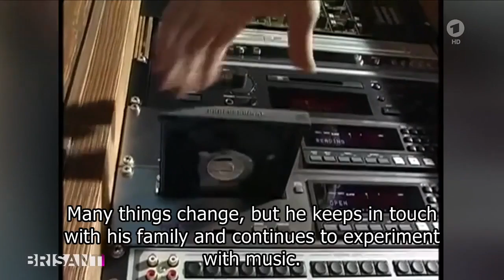30 YEARS ENIGMA from BRISANT ARD Mediathek - With English Subtitles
German to English translation by Rene Siegmund
H Ελληνικη μεταφραση παρακατω:
Μαρία Μαγδαλένα το νούμερο 1 χιτ από τη Σάντρα.
Όταν ο Michael Cretu παρήγαγε αυτό το τραγούδι στα μέσα της δεκαετίας του '80 έγινε εκατομμυριούχος. Αλλά μετά ο μελετημένος πιανίστας υπερβάλλει τον εαυτό του. Έχει τέσσερα έργα ταυτόχρονα και σχεδόν ποτέ δεν κοιμάται, μας είπε σήμερα. Μπαίνει σε μια δημιουργική κρίση.

MC
Υπήρχε πράγματι αυτή η φάση. Εκείνη την εποχή ο όρος «εξουθένωση» δεν ήταν ακόμη γνωστός, αλλά ήταν πιθανώς κάτι τέτοιο. Όταν ξαφνικά προσπάθησα να σκεφτώ τη ζωή μου και είπα στον εαυτό μου γίνομαι όλο και πιο επιτυχημένος και στην πραγματικότητα δεν είμαι δυσαρεστημένος, όχι δυσαρεστημένος, αλλά άδειος και άδειος και άδειος. Δεν έχω περισσότερο χρόνο να παίξω. Οπως ένα μικρό παιδί.

0049 έως 0051
Στη συνέχεια, ένα φως στο τέλος της σήραγγας.

0058 έως 0105
Ο Michael Cretu ξεκινά ξαφνικά να παίζει. Συνδυάζει τα Γρηγοριανά τραγούδια με τους ρυθμους.

1990 μια ποπ αίσθηση. Το Sadeness Part 1 κατακτά την κορυφή των charts σε 23 χώρες. Ο Michael Cretu κρύβει αρχικά ότι βρίσκεται πίσω από αυτό. Το αστέρι είναι η μουσική, λέει. Όμως, το παιχνίδι κρυφτότητας πηγαίνει καλά μόνο για μερικούς μήνες.

 MC
Μόλις 3 άτομα απο την δισκογραφική εταιρεία ήξεραν ποιος ήταν πίσω από αυτό. Διαφορετικά, απλώς τους είπαν μερικά παραμύθια. Και νομίζω ότι κάποιος ανακάλυψε, νομίζω από το νοτιοδυτικό ραδιόφωνο ή κάτι τέτοιο. Ξαφνικά ο ραδιοφωνικός υποστηρικτής μου είπε, υποψιάζεστε κάτι και ούτω καθεξής. Λοιπόν, και κάποιος υποψιάζεται και υποψιάζεται κάτι και κάποιος λέει ότι αυτό δεν είναι τόσο μακρινό! Και μετά σε κάποιο σημείο βγήκε.

Σύντομα όλοι γνωρίζουν ότι εδώ η τραγουδίστρια Sandra Cretu αναπνέει  στο μικρόφωνο.

 MC
Δεν ήταν διαφορετικό από όσο της έδινε Sade, dis-moi, donne-moi ... αέρα για να μιλήσει. Και το έκοψα και το αντιγράψαμε τρεις φορές διαδοχικά και μετά έγινε το βογκητο της χρονιάς.

Ωστόσο, ήρθε σε αυτούς τους λαμπερούς ήχους, το Χόλιγουντ το ακούει επίσης. Σε τελική ανάλυση, το πρώτο άλμπουμ Enigma βρίσκεται στα charts των ΗΠΑ για σχεδόν 300 εβδομάδες. Το εργοστάσιο των ονείρων αναζητά μουσική για το blockbuster της Sharon Stone Sliver το 1993. Εκτός από τραγούδια από το UB 40 και το Massive Attack, υπάρχουν επίσης τραγούδια από το Enigma. Ο Cretu συνθέτει τα τραγούδια, αλλά δεν του αρέσει να δουλεύει με το Χόλιγουντ.

 MC
Δεν μου άρεσε όλη η συνεργασία. Επειδή πάρα πολλοί άνθρωποι είναι υπεύθυνοι και εσυ μιλες με τον παραγωγό και σας λέει κάτι - εντάξει, υπέροχο. Τότε έρχεται ο σκηνοθέτης και θέλει ακριβώς το αντίθετο από αυτό που θέλει ο παραγωγός. Τότε ο επόπτης μουσικής έρχεται και λέει κάτι άλλο ξανά. Πώς πρέπει να φτιάξεις μουσική, δεν μπορώ να κάνω κάτι τέτοιο.

0331 έως 0344
Προτιμά να συνεχίσει να κάνει το πράγματα του Και το κάνει με επιτυχία. Το δεύτερο μεγάλο παγκόσμιο hit είναι το Return To Innocence. Και πάλι ο Cretu συνδυάζει στοιχεία όπως ένας αλχημιστής. Ποπ μουσική με τραγούδι απο Ταϊβάν.

Λίγο αργότερα η σύζυγός του Σάντρα γεννά δίδυμα. Αυτή τη στιγμή ζουν και οι δύο στο σπίτι τους στην Ίμπιζα. Σε αυτόν τον τόπο απομονοσης και μακρια απο το σταρ συστεμ, δημιουργούν και άλλα άλμπουμ. Για παράδειγμα με τη λετονική λαογραφία.
Ή με κλασική μουσική.

2008 Η Σάντρα και ο  Michael Cretu χωρίσαν. Φεύγει από την Ίμπιζα και πηγαίνει στο Μόναχο. Πολλά πράγματα αλλάζουν, αλλά διατηρεί επαφή με την οικογένειά του και συνεχίζει να πειραματίζεται με τη μουσική.
8 χρόνια αργότερα υπάρχει μουσική κολάζ από τον Enigma ξανά Sadeness Part 2.

Το αν θα υπάρξει άλλο άλμπουμ των Enigma είναι αβέβαιο. Η ιδέα εξακολουθεί να λείπει, λέει ο Cretu. Αλλά είναι χαρούμενος που πραγματοποίησε ένα όνειρο σε 30 χρόνια.

MC
Αυτό που με ευχαριστεί περισσότερο είναι ότι είχα αυτήν την παγκόσμια επιτυχία με την πραγματικά ανορθόδοξη μουσική μου. Όπως είπα, από τον Βόρειο Πόλο μέχρι τον Νότιο Πόλο. Και αυτό μου έδειξε ότι η μουσική είναι μια πραγματικά διεθνής γλώσσα. Όλοι μιλούν, όλοι αισθάνονται. Ανεξάρτητα από τη θρησκεία τους, το χρώμα του δέρματος τους, οτιδήποτε άλλο.

Ο Μάικλ Κρέτου έκανε το όνειρό του να παίζει σαν παιδί να γίνει πραγματικότητα.
Περίεργος, συνδυάζει στοιχεία στη μουσική και δημιουργεί κάτι νέο. Σήμερα απέχει πολύ από την εξάντληση. Είναι ενωμένος με τον εαυτό του και τον κόσμο.